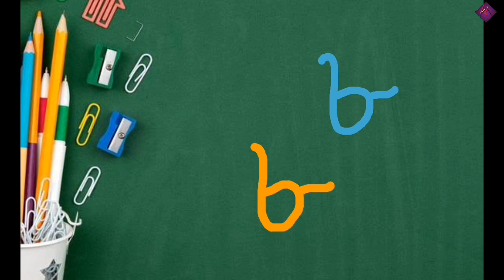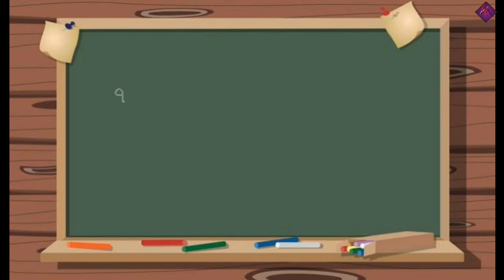৭ ৮ ৯ ১০ শিখি। ধারাপাত শিক্ষা। আমাদের ছোটমনিদের জন্য। highlight। ৭- ১০ লেখি।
৭ ৮ ৯ ১০ শিখি। ধারাপাত শিক্ষা। আমাদের ছোটমনিদের জন্য। highlight। ৭- ১০ লেখি।